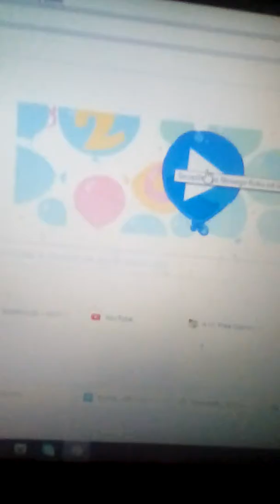Życze wesołego nowego roku 2017. Bonus : fajerwerki , niespodzianka google odkryta